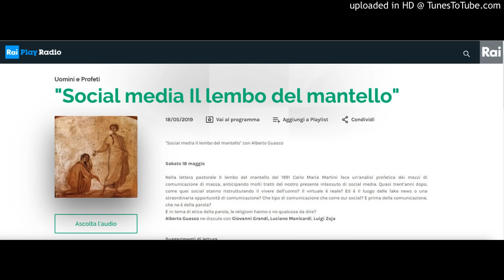Social media Il lembo del mantello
Uomini e Profeti Rai RadioTre puntata del 18 maggio 2019 (dal sito

Nella lettera pastorale Il lembo del mantello del 1991 Carlo Maria Martini fece un’analisi profetica dei mezzi di comunicazione di massa, anticipando molti tratti del nostro presente intessuto di social media. Quasi trent’anni dopo, come quei social stanno ristrutturando il vivere dell’uomo? Il virtuale è reale? Ed è il luogo delle fake news o una straordinaria opportunità di comunicazione? Che tipo di comunicazione che corre sui social? E prima della comunicazione, che ne è della parola?
E in tema di etica della parola, le religioni hanno o no qualcosa da dire?
Alberto Guasco ne discute con Giovanni Grandi, Luciano Manicardi, Luigi Zoja